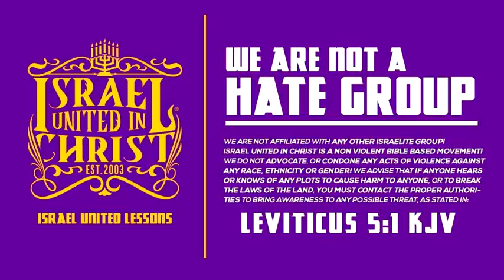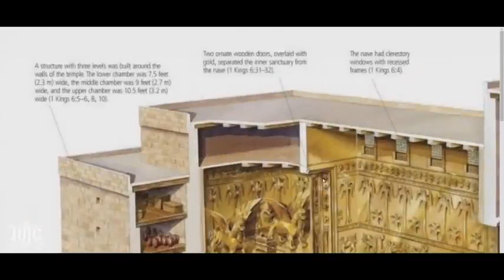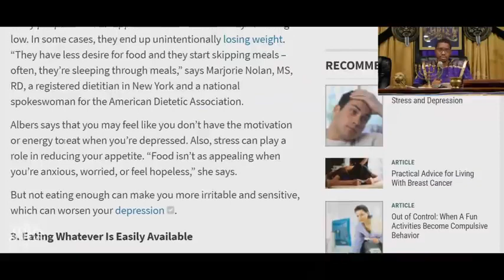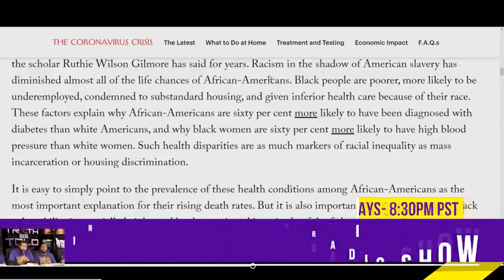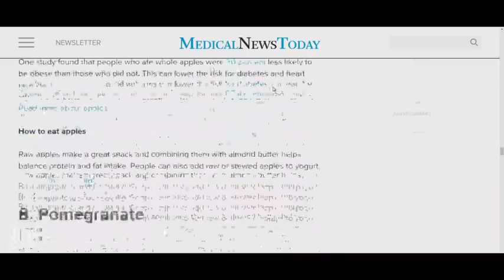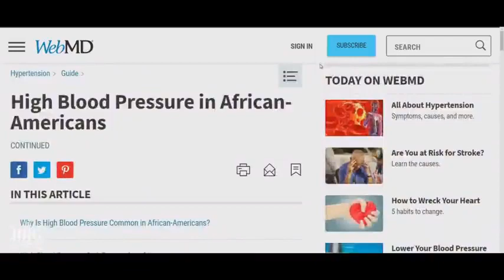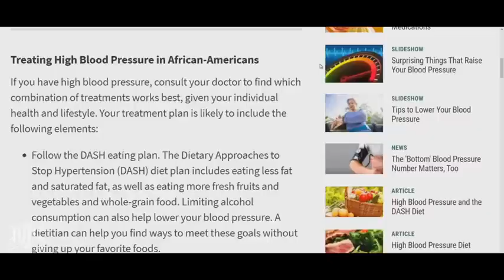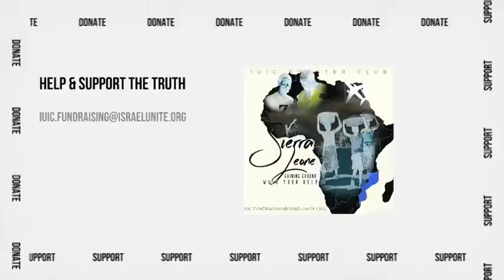The Israelites: What The Health